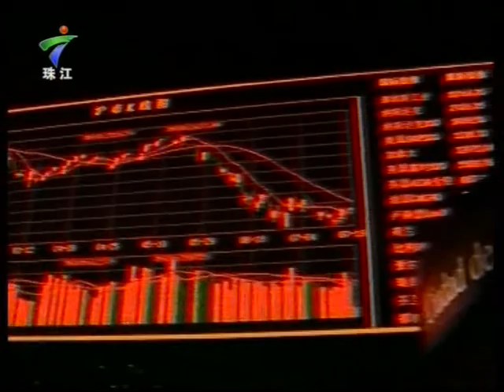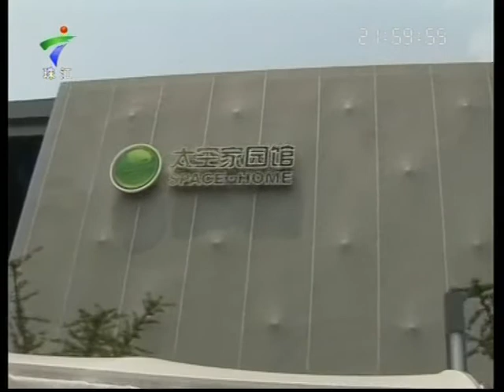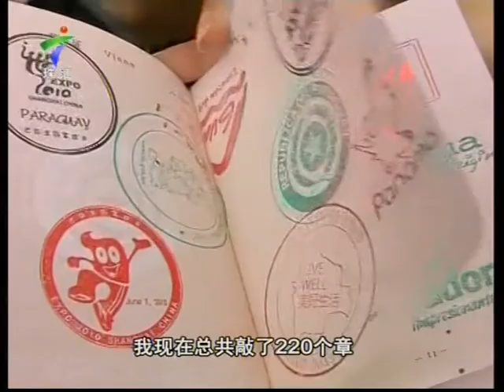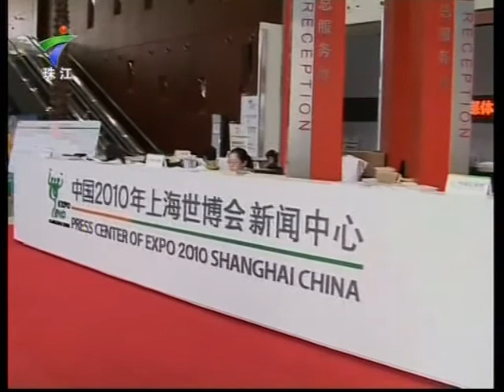[廣州節目](2010-12-03)今日江門(世博印象-特色展館)